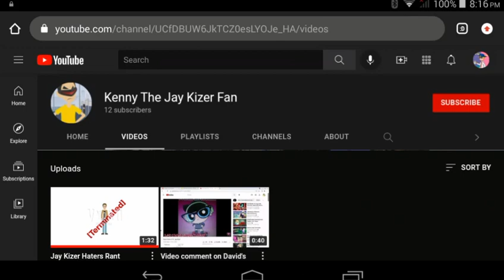FREE DISLIKE: Kenny The Jay Kizer Fan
Because The Reasons Why I Hate Him For Ranting On Jay Kizer Haters